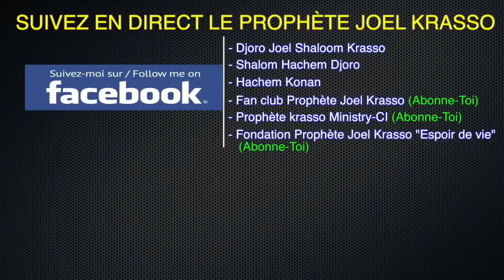Prophète Joel Krasso déterre de la chair humaine dans une cour à VERNON (France)" SAM 26 MAI 2018